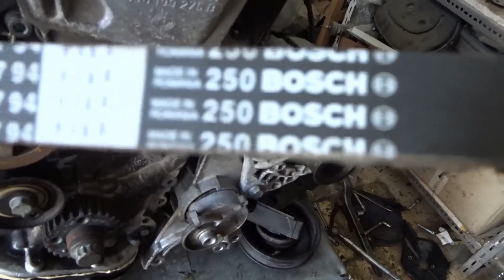Calage Distrib Volvo Audi Golf Vw Peugeot Reno - تركيب و ضبط حزام التوقيت 7 محركات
يقدم ميكانيكي مختار تونس مجموعة واسعة من الخدمات، بما في ذلك:

* إصلاح الفرامل
* إصلاح الكهرباء

 يسرنا زيارة الموقع اكثر من 4000 فيديو

ا
mecanique
mecanique mokhtar
mecanique mokhtar
mecanique-mokhtar com
ميكانيكا سيارات
ميكانيك وكهرباء سيارات
mokhtar mecanique
مختار ميكانيكي
مختار فاسيبوك